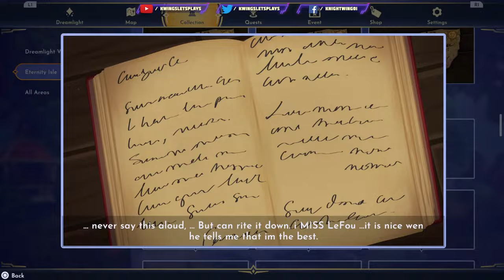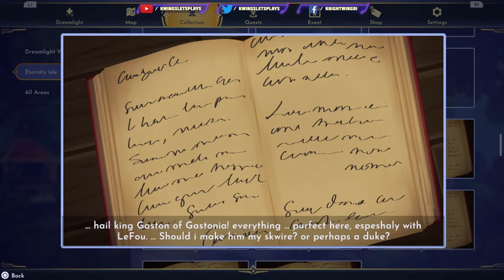Disney Dreamlight Valley Part 102! Quests with Gaston!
0:00
 1:30 Center of Attention
24:24 Opening the Borderlands